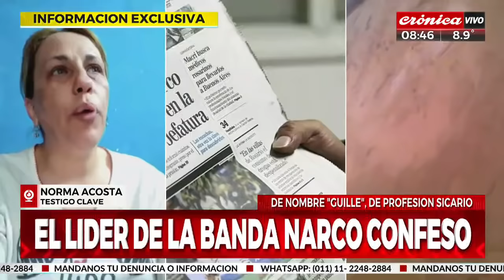Habla Norma, la mujer que hace temblar a los narcos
Su marido y uno de sus hijos fueron asesinados por delincuentes que tienen vínculos con el poder y con los  narcotraficantes más poderosos de Santa Fe.
Si temor a nada, devela una de las tramas más oscuras del negocio de las drogas y las peleas por el territorio en nuestro país.